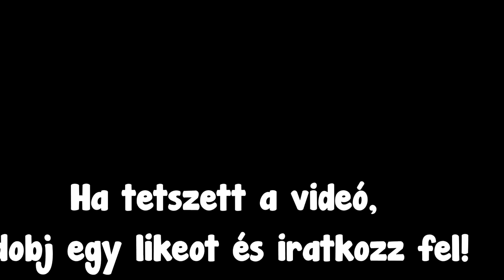GTA 5 Online - #1 - EGYIK LEGNEHEZEBB PÁLYA AMIN VALAHA JÁTSZOTTAM! 😖 (GTA V Custom Map)